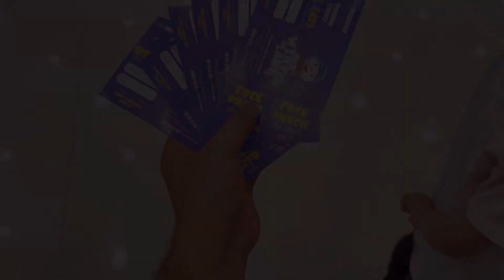Winter land such as murre weather🌧️😍